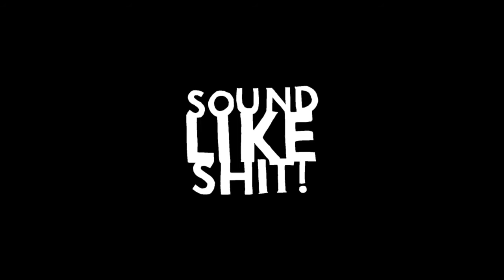To Mega Therion Vol. 1 - POISON NOVA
Poison Nova Live at To Mega Therion Vol. 1

Don't forget to watch another episode of Sound Like Shit!